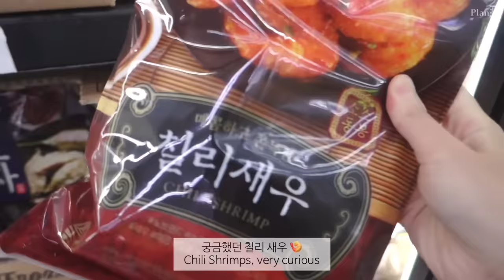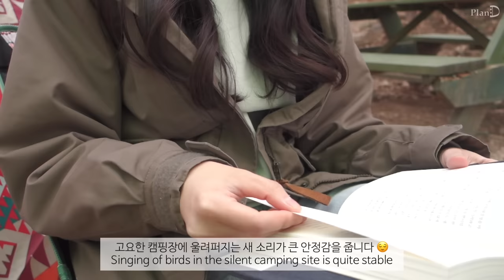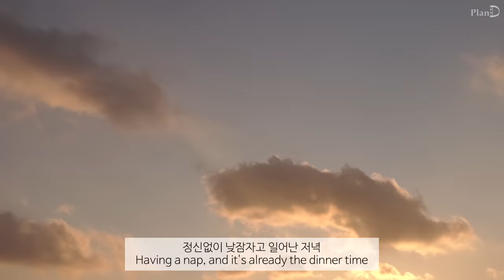ENG│집순이가 집짓는 날.캠핑에서도 맛있는 매콤떡볶이. 고기굽고 후식은 마시멜로. 오래된 기록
이번에는 1년 전 쯤 찍어두었던 영상을 편집해봤어요
캠핑 영상을 충분히 찍어오지 못해서
편집 미루다 못올린 일상인데 지금이라도 올려봅니다
편집하면서도 캠핑가는 느낌이 나서 힐링됐던 영상이에요 ☺
다음 영상은 최근 일상으로 찾아올게요😄

치킨마요덮밥│ 매운어묵 & 떡볶이 │
캠핑│ 군밤굽기 │ 마시멜로구이│
짬뽕라면 │아코디언감자 │ 콘치즈 │